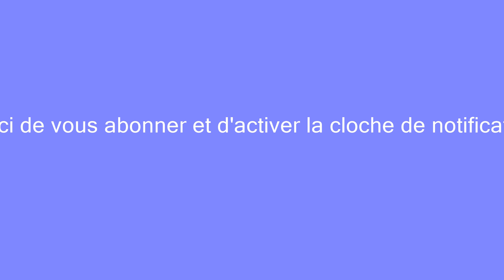Les quêtes de la 4ème fête des moissons de la Paroisse Jésus-Christ ROI